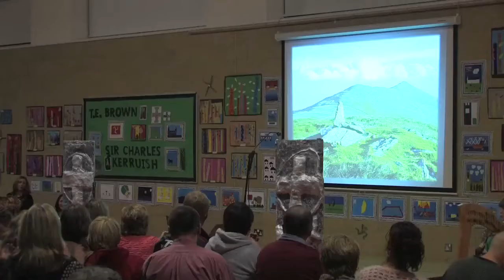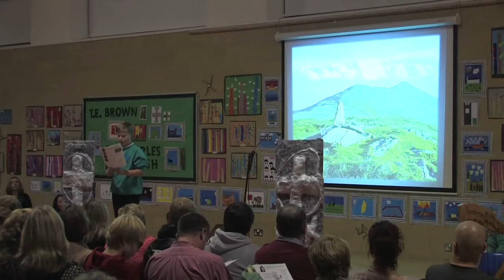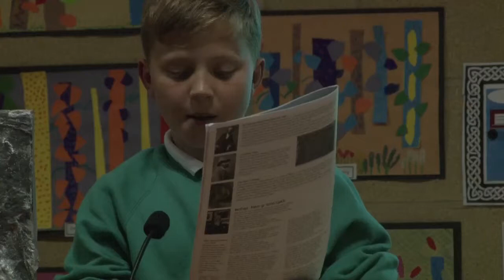"The Greatest Hill in the North" by Finlay Hill [The Maughold Show, Pt. 9]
Dhoon School pupil, Finlay Hill, reads his prize-winning poem.

The Maughold Show: A Celebration of the People, Poetry, Music and Mysticism of Maughold Parish
Organised by Maughold Social Club and the Dhoon School for Island of Culture 2014

We acknowledge the copyright interest of Manx National Heritage in some of the images used in this programme.

Filmed by Culture Vannin Friday 3rd October 2014